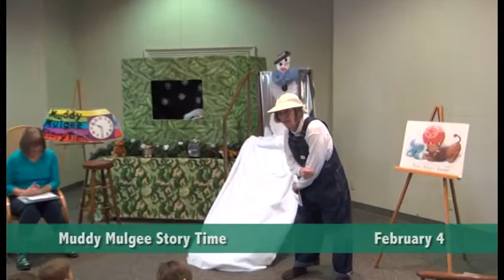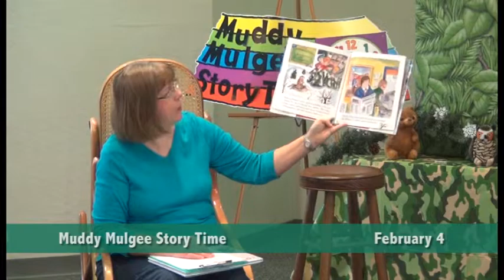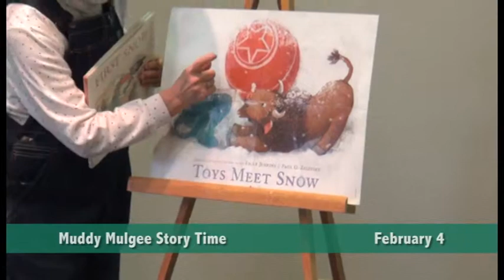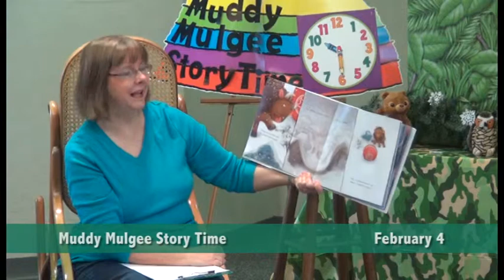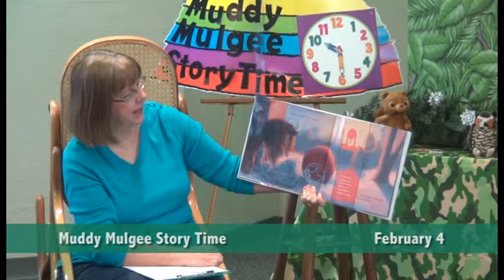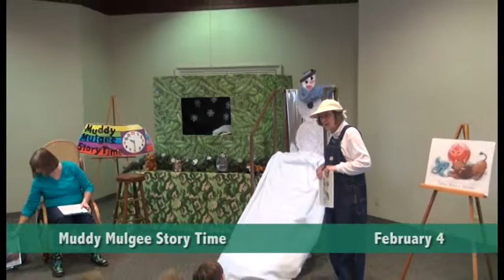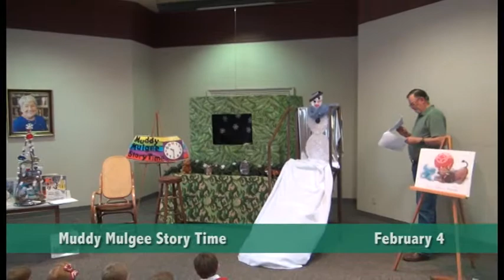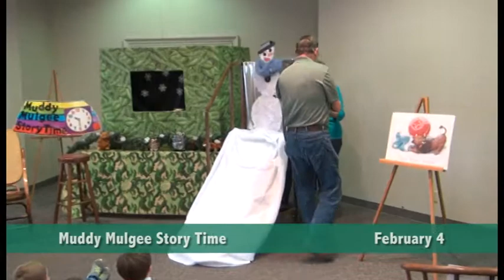Muddy Mulgee Story Time - February 4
It's winter time along the Muddy Mulgee and the creatures along the Muddy Mulgee are experiencing snow!